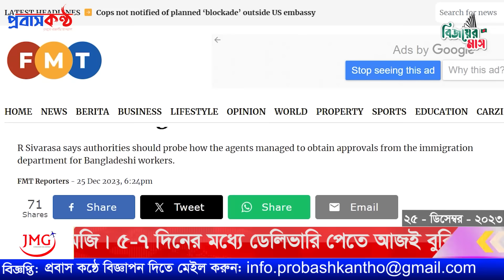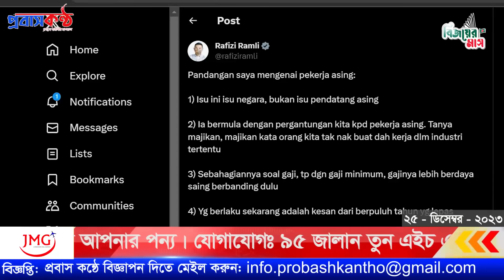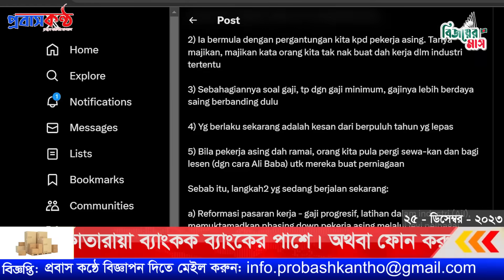প্রবাসীদের জন্য নতুন আইন আনছে মালয়েশিয়া সরকার। ২৫ ডিসেম্বর (সোমবার)।